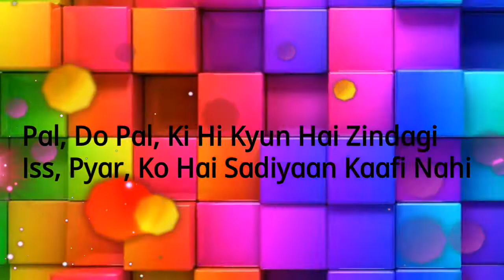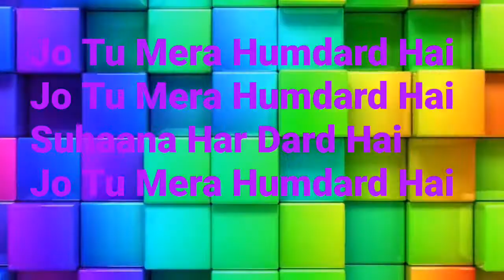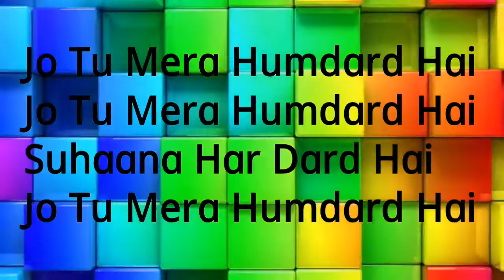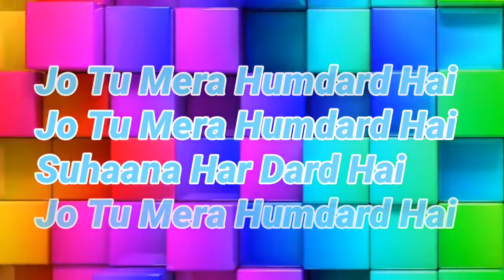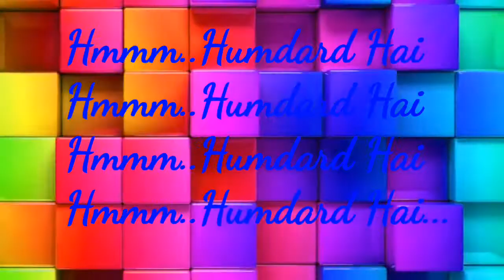Humdard Lyrics | Ek Villain | Arijit Singh | Mithoon | Sidharth , Shraddha , Ritesh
Humdard Song Information:-

Song : Humdard
Album : Ek Villain (2014)
Singer : Arijit Singh
Musician : Mithoon
Lyricist : Mithoon
Music Label: T-Seires

Humdard Song Lyrics:-

Pal, Do Pal, Ki Hi Kyun Hai Zindagi
Iss, Pyar, Ko Hai Sadiyaan Kaafi Nahi
Toh Khuda Se Maang Lun
Mohalat Main Ik Nayi
Rehna Hai Bas Yahaan
Ab Door Tujhse Jaana Nahi

Teri Muskurahatein Hain Taaqat Meri
Mujhko Inhi Se Ummeed Mili
Chaahe Kare Koi Sitam Ye Jahaan
Inme Hi Hai Sadaa Hifaazat Meri
Zindagani Badi Khoobsurat Hui
Jannat Ab Aur Kya Hogi Kahin

Woooo...

Teri Dhadkano Se Hai Zindagi Meri
Khwahishein Teri Ab Duaaein Meri
Kitna Anokha Bandhan Hai Ye
Teri Meri Jaan Jo Ek Hui
Lotunga Yahaan Tere Paas Main Haan
Waada Hai Mera Mar Bhi Jaaun Kahin
Jo Tu Mera Humdard Hai
O Tu Mera Humdard Hai

Hmmm..Humdard Hai
Hmmm..Humdard Hai
Hmmm..Humdard Hai
Hmmm..Humdard Hai...

_______________Disclaimer_______________